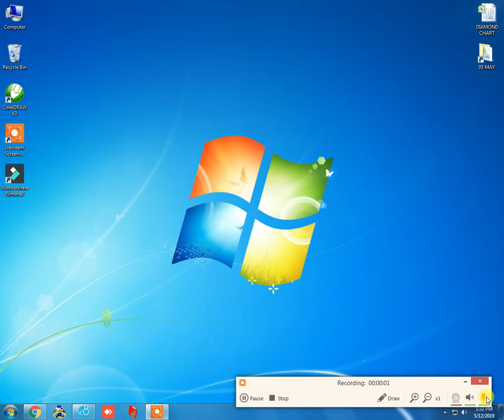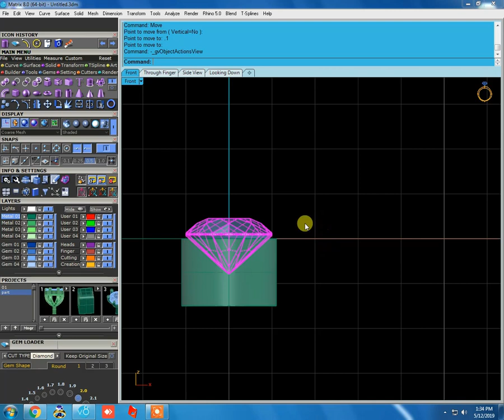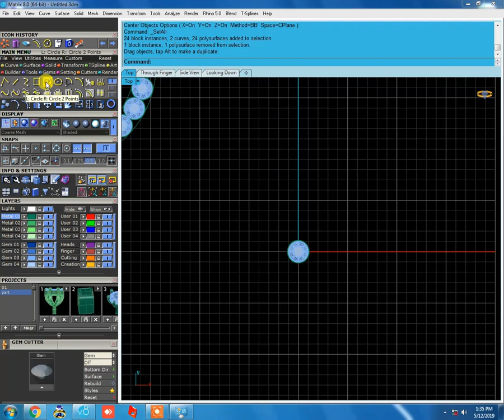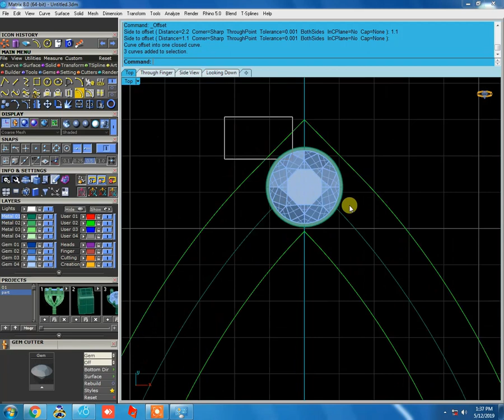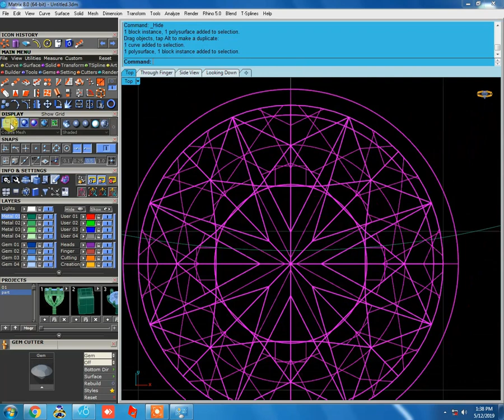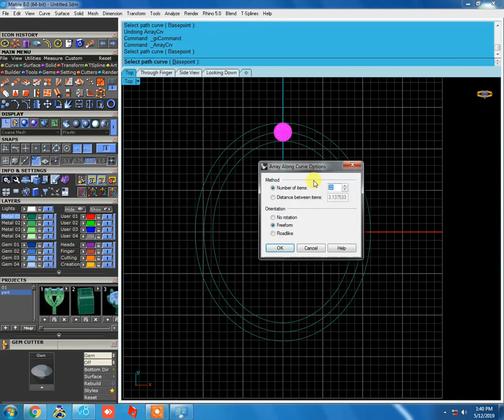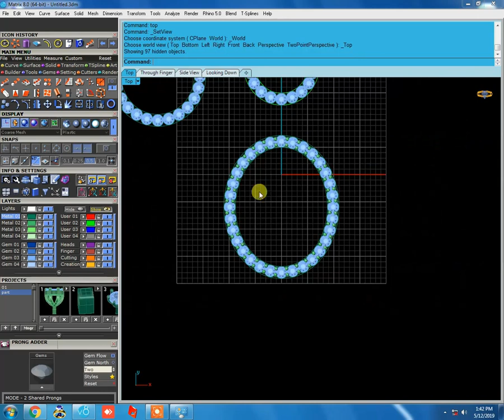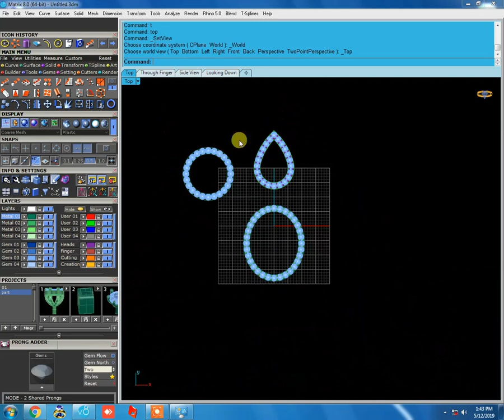How to Use Arrey Along Curve jewellery Matrix 8 Unity Institute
Hello dosto aaj ki is video pe main aplogo bataunga Arrey Along Curve kese use karte he